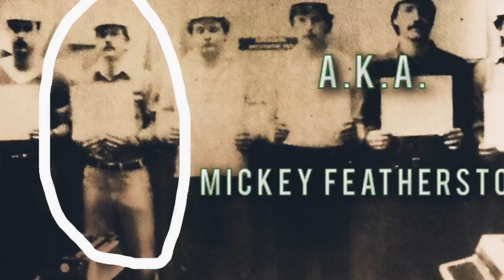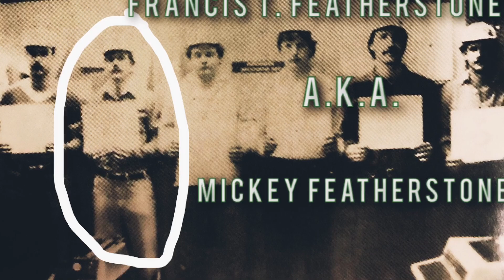Irish Mob Boss Jimmy Coonan Frames Mickey Featherstone & Featherstone Cooperates THE WESTIES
A detailed account of Westies Boss Jimmy Coonan Framing Mickey Featherstone for the Michael Holly Murder & detailing Mickey featherstones Cooperation against Jimmy Coonan & The Westies.

IF YOU WOULD LIKE TO HELP SUPPORT THE CHANNEL YOU CAN NOW JOIN THE WISEGUY TV FAMILY FOR A SMALL MONTHLY FEE BY CLICKING THE JOIN BUTTON ON THE WISEGUY TV HOMEPAGE TO RECIEVE EXCLUSIVE PERKS INCLUDING MEMBERS ONLY VIDEOS. YOU CAN CHOOSE FROM 3 DIFFERENT TIERS STARTING AT 2.99$ A MONTH. ALSO THERE IS NOW A SUPER THANKS BUTTON LOCATED UNDER THE VIDEO WHERE YOU CAN DONATE AFTER THE VIDEOS POSTED BY CLICKING THE HEART WITH THE $ IN IT. ALL HELP IS APPRECAITED, THESE VIDEOS TAKE ALOT OF TIME AND EFFORT TO MAKE SO ALL HELP IS GREATLY APPRECIATED.

John Alite Sammy the Bull Gravano Michael Franzese DjVlad Valuetainment Jimmy Calandra A Bath Ave Story Vladtv John Gotti Al Capone Bugsy Seigel Meyer Lansky